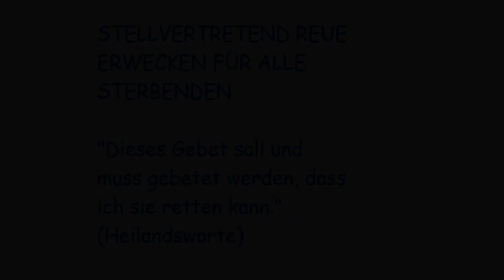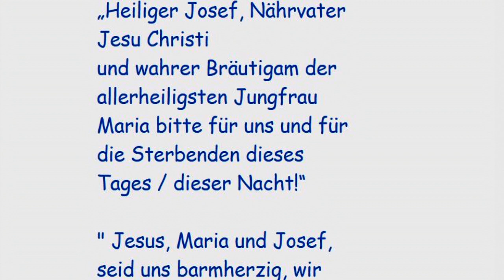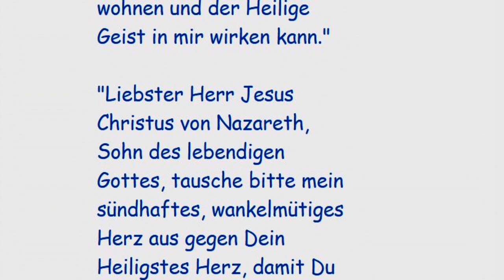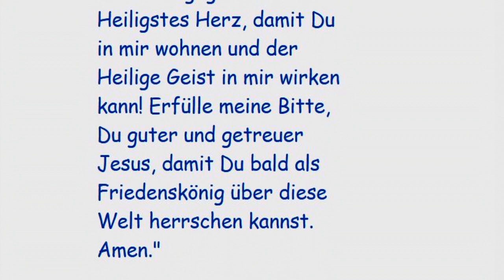STELLVERTRETEND REUE ERWECKEN FÜR ALLE STERBENDEN